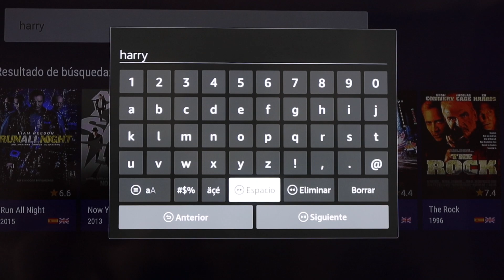la verdadera personalidad de mi novio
navidad en república dominicana

-amazon storefront: